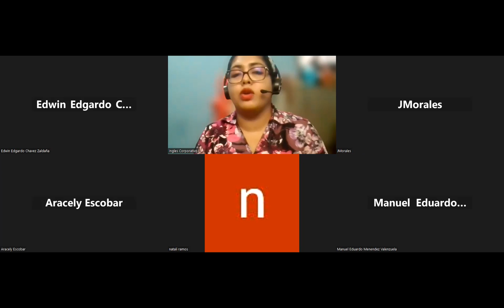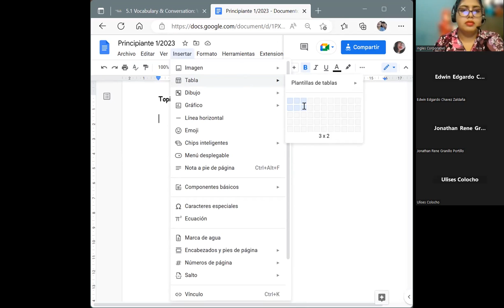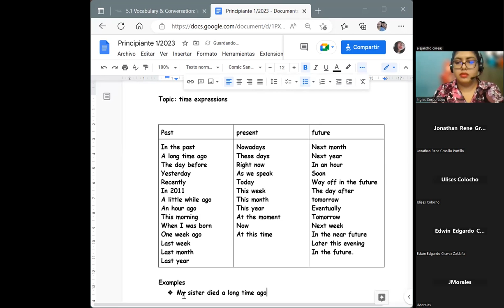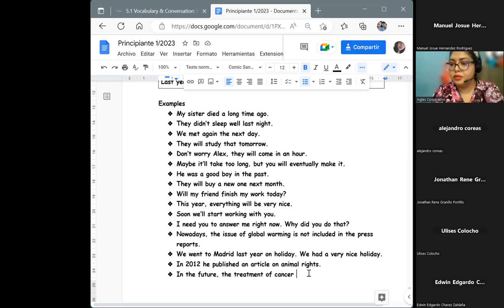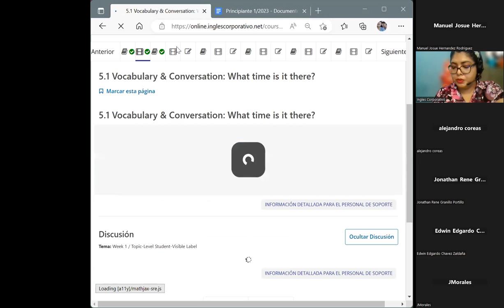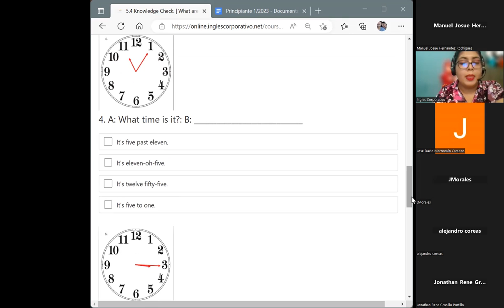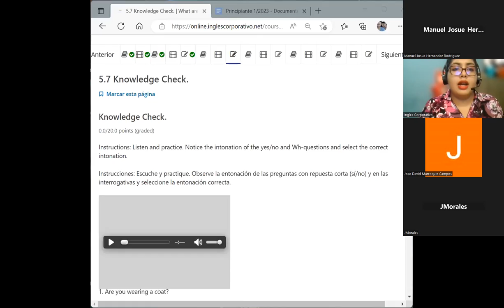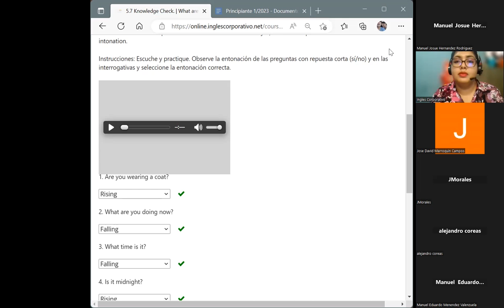Session 14-23/02/2023-P1-01-1-2-PM-01-23-Chavarria- Time expressions